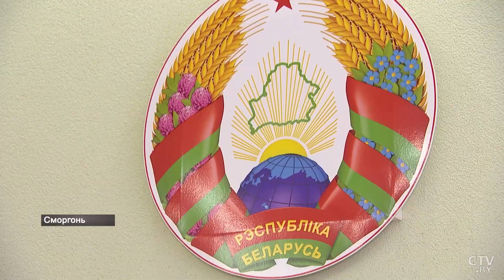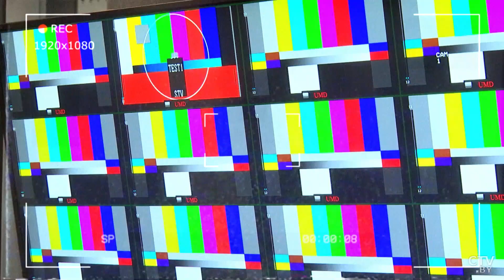Караев: Зачем вы засоряете свои мозги и своё сознание, психику тем, что в сети? / Интервью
Юрий Караев: У нас прекрасная страна, безопасная, сытая и спокойная. Не видеть этого может только слепой! Новости Беларуси. На неделе помощник Президента – инспектор по Гродненской области Юрий Караев провел прямую телефонную линию и посетил предприятия Сморгонского района. Не обошел стороной в недавнем прошлом министр внутренних дел и привычный для себя профиль – пообщался с местными правоохранителями. Мы задали Юрию Караеву несколько вопросов. / Юрий Караев об акциях протеста, милиции и о работе в новой должности.